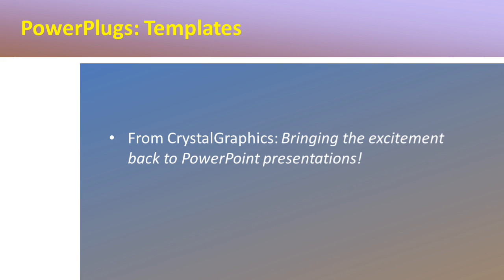Organic-3-09_ws CrystalGraphics.com PowerPoint Video Enhanced Templates